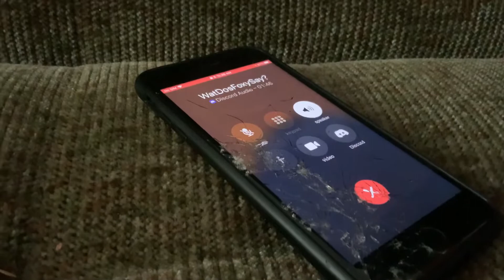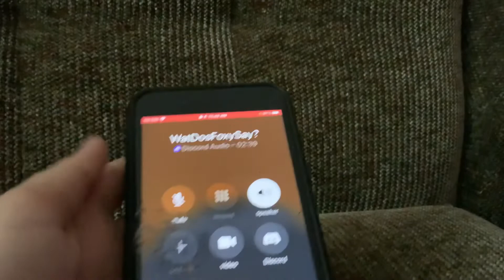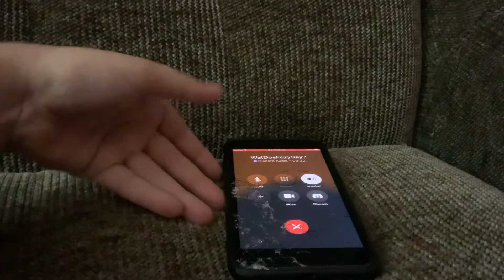Peanuts Adventures: Foxy’s Return!